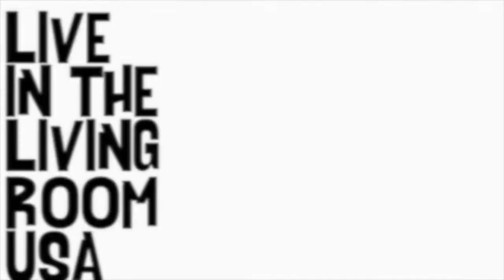Roadside Libby - Lets Move On: Live In The Living Room USA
Roadside Libby perform their track 'Lets Move On' live from a living room over in San Antonio, Texas.